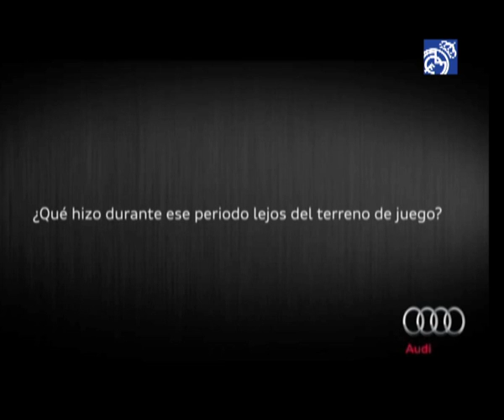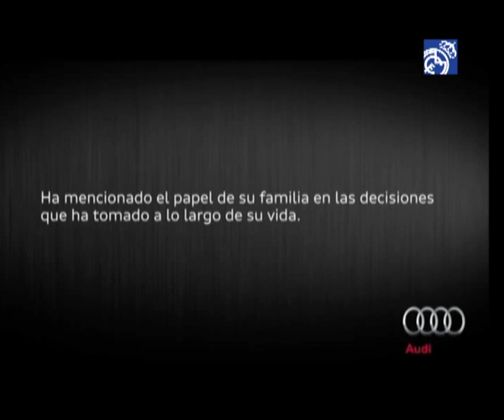Audi entrevista a Zinedine Zidane